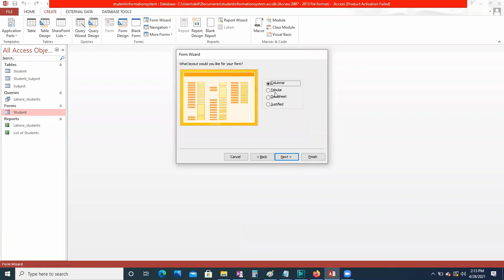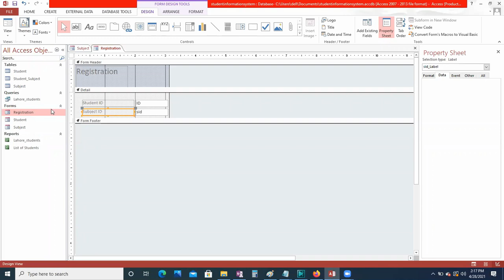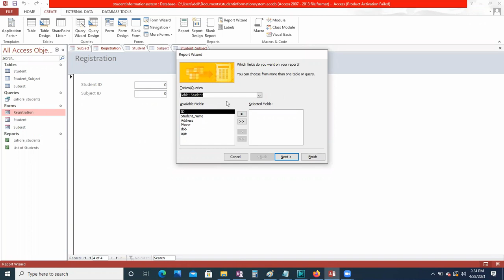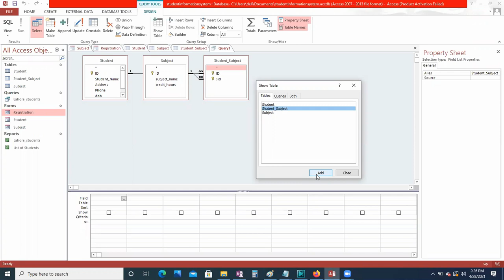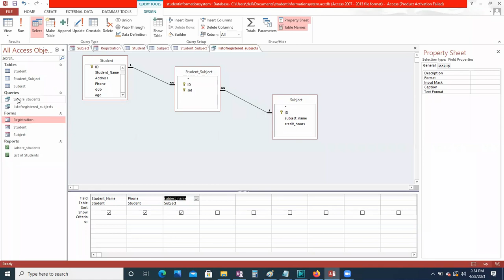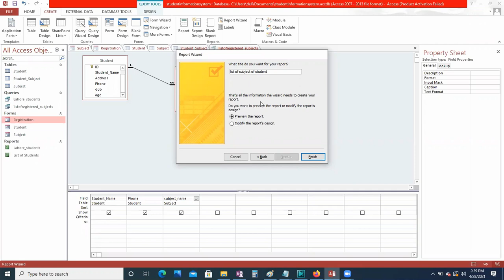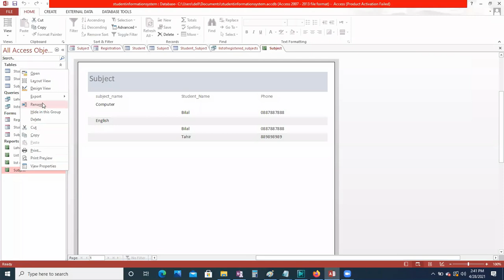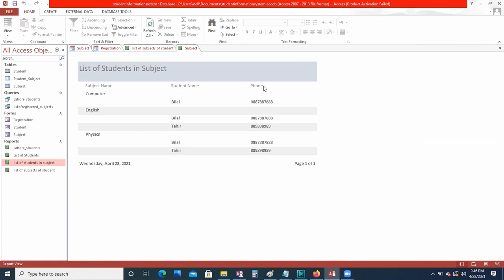How to create queries to access data from multiple tables in MS Access | Query design in MS Access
Queries are important objects in MS Access. it is used to create reports which are based on some criteria or conditions to access data. It is also helpful to access data from multiple tables by creating join queries.